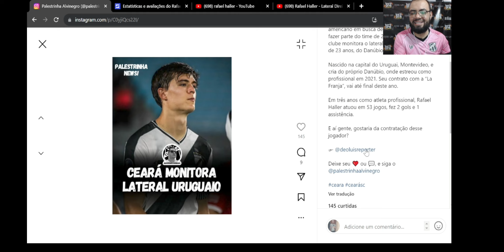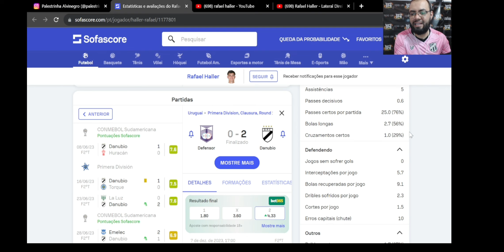CEARÁ INTERESSADO EM RAFAEL HALLER (LATERAL DIREITO - DANÚBIO-URU)